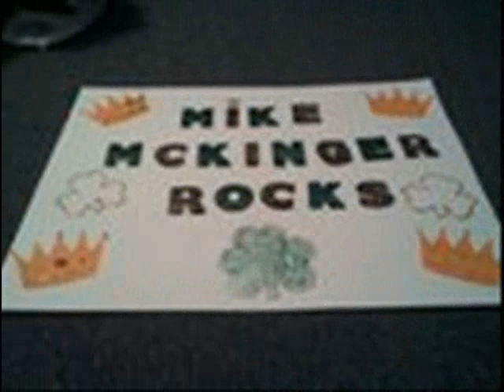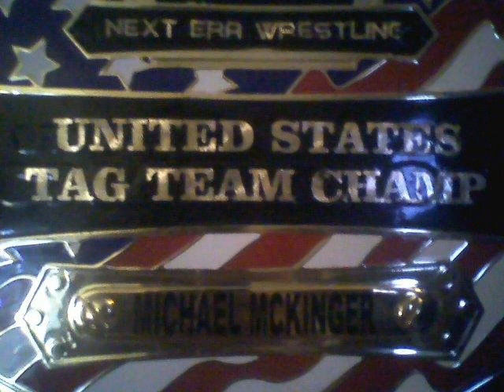McKinger Tribute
McKinger Tribute video! Thank You to those who help make my dreams come true!